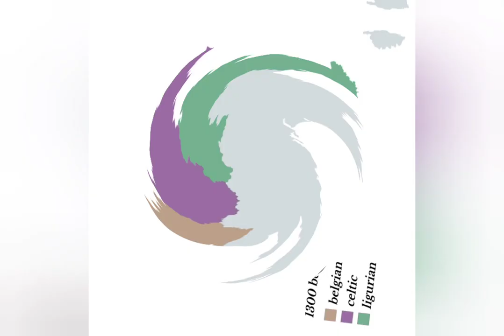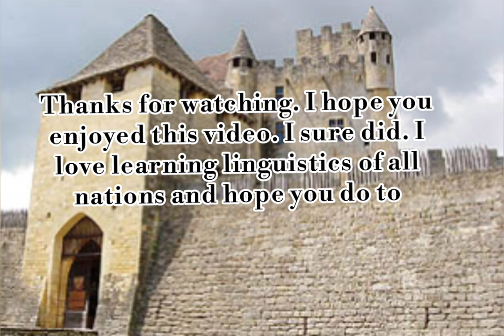a map of languages in french history 1400 bc - 2023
a map throughout Frances history of the languages now I hope you enjoy this video as you did the last now if you have any suggestions of what nation next just comment down below I guarantee it will happen bye for now